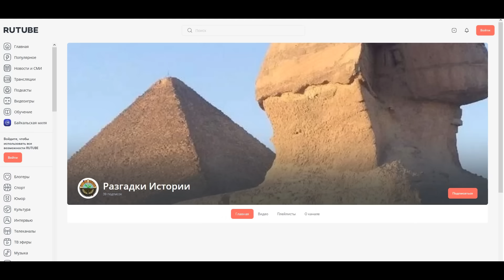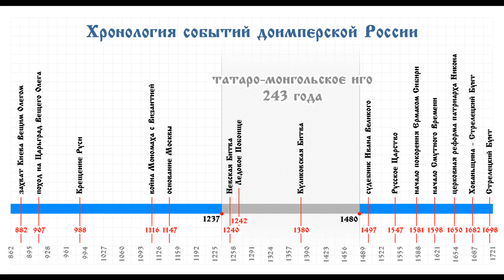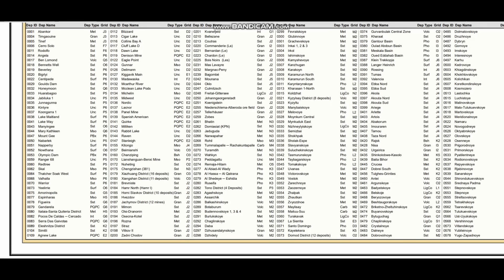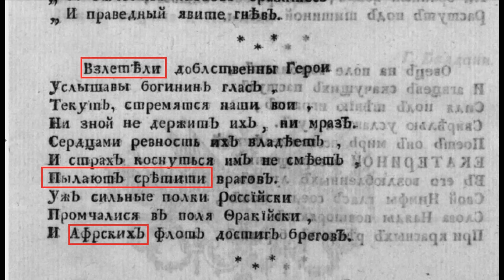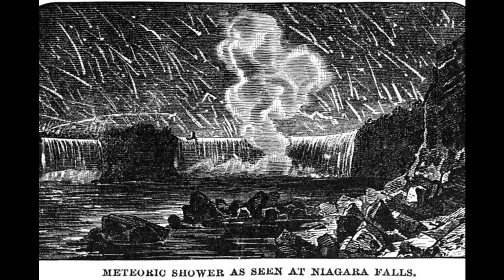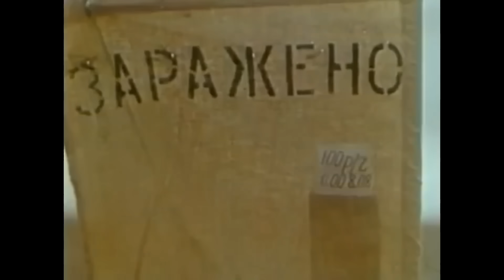С кем была ядерная война , причины и как её прятали 200 лет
Ссылки:
Карта на русском сайте:
Карта в PDF 30 мб.